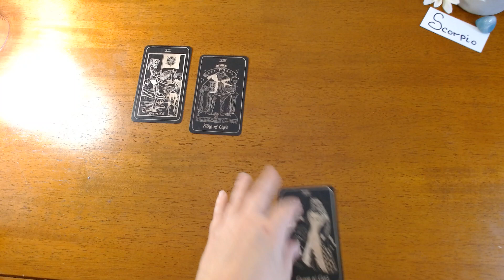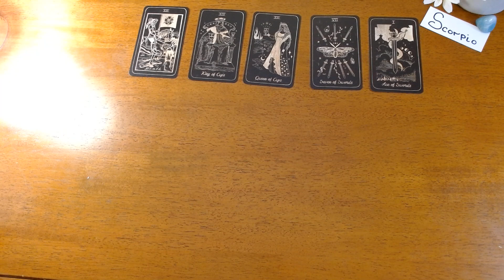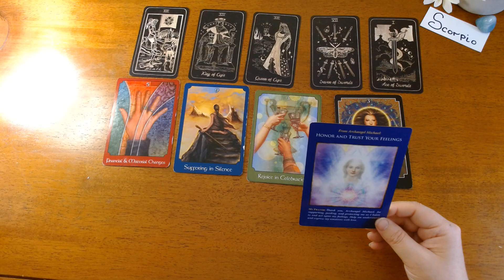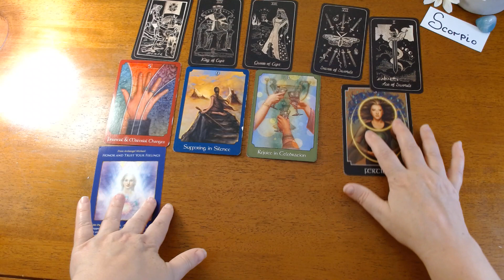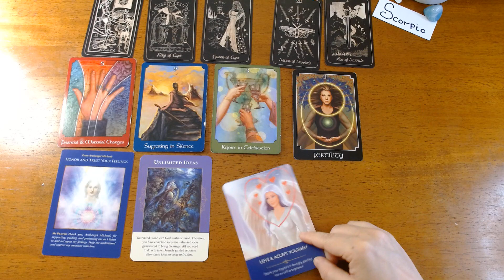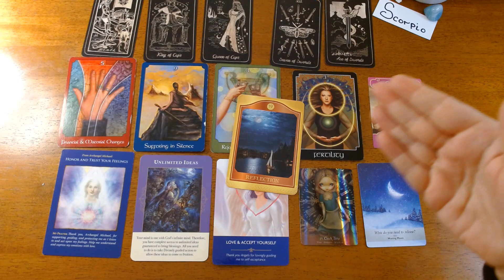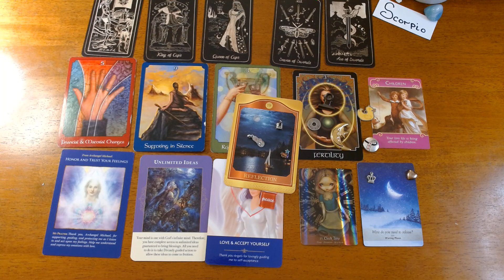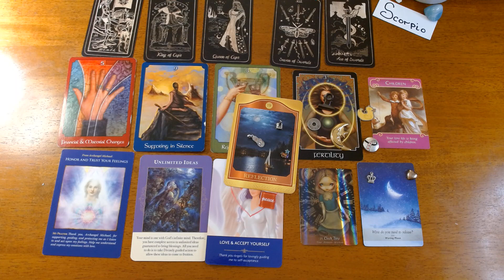SCORPIO-LOVE POWER COUPLE, be open for this!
Hi  Scorpio, thank you for visiting my channel! This is your energy for the upcoming week. However, this is a timeless reading so whenever you find this video, the messages are for you. This is a general reading, if it does not resonate check out your moon, rising or Venus signs.